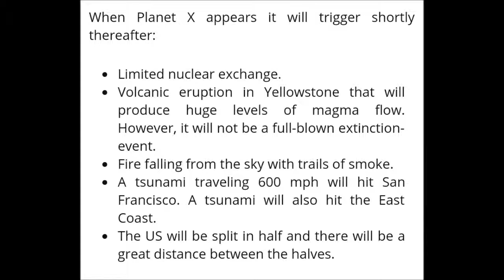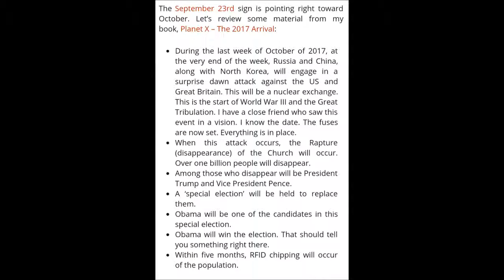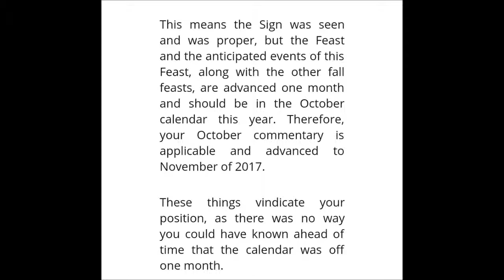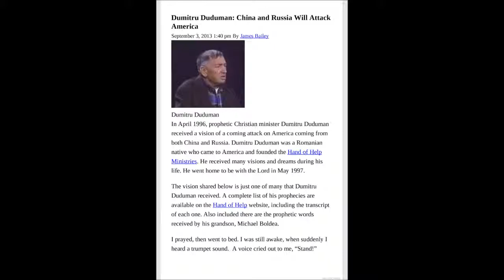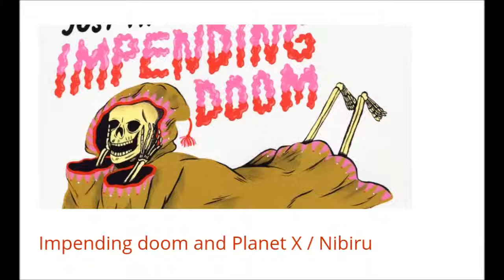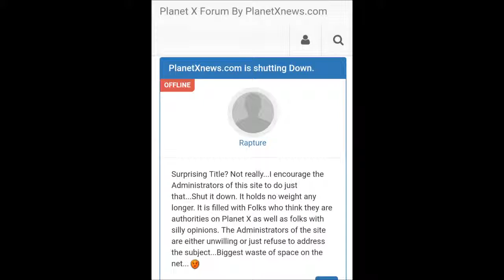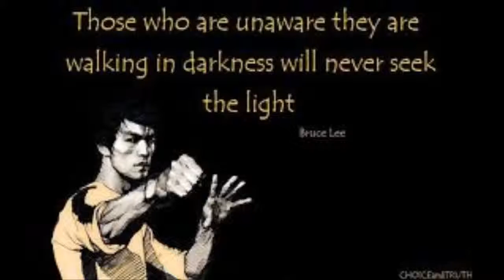David Meade's Vindication I THINK NOT!